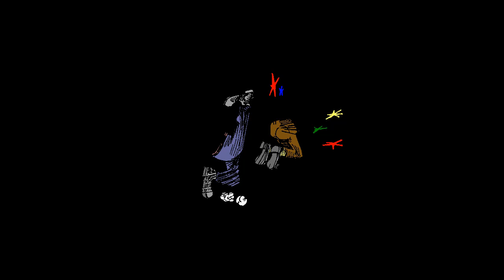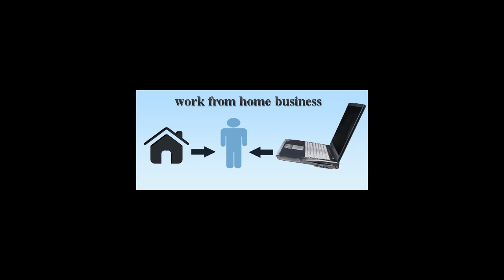Laughing at Only One Week of Vacation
Learn how you can live your life and travel as much as you want without begging the boss.